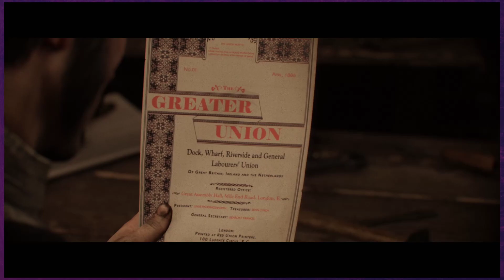The Order 1886 Episode 13 - Unexpected Cargo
Welcome to The Order 1886 Playthrough Episode 13; When I first played this part in the game, this plot twist I didn't see coming, but with logic, I should've